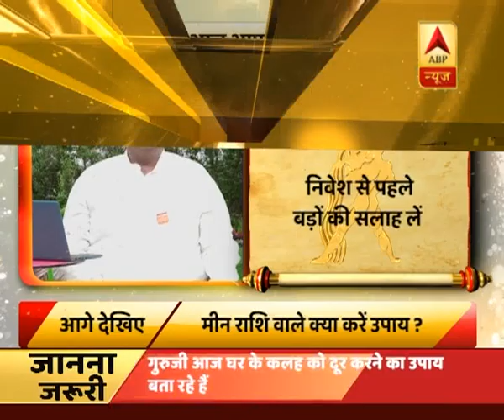गुरूजी: घर में कैसे आएगी शांति ? आपकी किस्मत बदलने वाला महाउपाय | ABP News Hindi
गुरूजी: घर में कैसे आएगी शांति ? आपकी किस्मत बदलने वाला महाउपाय